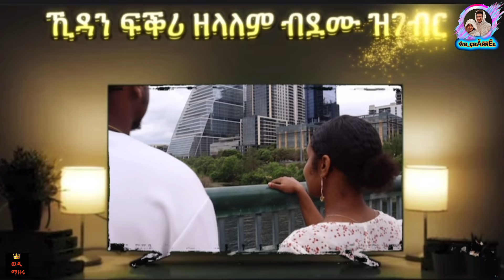🛑ሂያበይ በኽዪ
and please 🙏